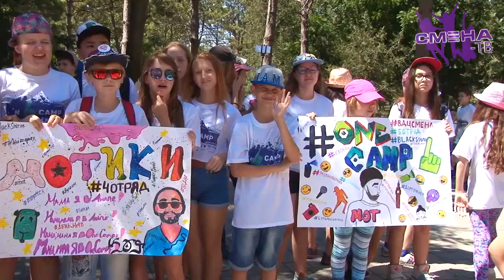"Мама я в Анапе". Участники лагеря OneCamp встречают артиста лейбла Black Star Мота